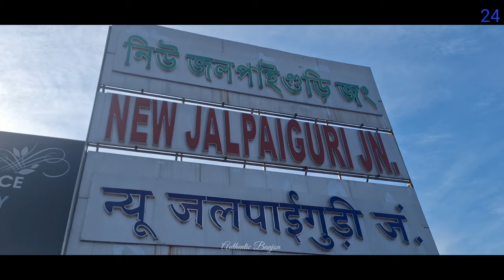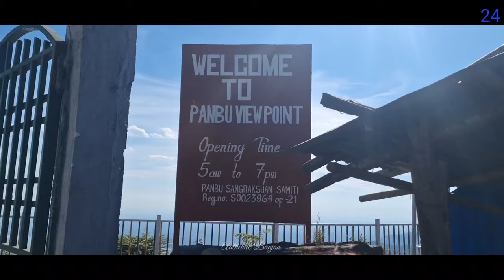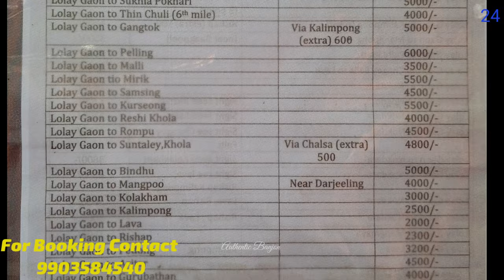Kafer Gaon / Offbeat North Bengal | Kalimpong Tourist Places | Kafer Gaon Best Homestay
Kaffergaon Tour / Offbeat places in North Bengal/ Kalimpong Offbeat Destination/ R C's Inn Homestay

Kaffergaon is a secluded village in the Himalayas. If you want to skip the hustle bustle of Darjeeling, and spend some alone time, or with your family, Kaffergaon is the place for you.

Kaffergaon Situated right on the lap of the mountain and surrounded by thick natural forest, Kaffergaon is the destination for peace lovers.

Kaffergaon is an offbeat place in north Bengal. Which is situated near Kalimpong. Kaffergaon is 45 kilometers from Kalimpong, 5 kilometers from Lolegaon.

There are many homestays to stay in Kaffergaon, but If you love the peaceful ambiance of the hills. View of  Kanchenjunga, Then R C's Inn Homestay is perfect place for you.

things to do in kalimpong
kalimpong tour guide
kalimpong travel guide
kalimpong trip
kalimpong road trip
how to travel kalimpong
places to visit in kalimpong
kalimpong video
how to reach kalimpong
best time to visit kalimpong darjeeling to kalimpong
gangtok to kalimpong
kalimpong hill stations kalimpong west bengal
kalimpong hotel cost
kalimpong vlog
cheap tour
offbeat homestays in kalimpong
kalimpong tour offbeat
kafer gaon kalimpong
RC's in homestay
kafer gaon homestay
How to book homestay in North Bengal
North Bengal Homestay
sikkim homestay
sikkim cab service
north Bengal Cab Service
Car booking north bengal
kafer gaon

✔kaffergaon tour
✔kaffergaon trip
✔kaffergaon
✔kaffer homestay
✔kaffer village
✔kaffergaon weekend destination
✔weekend tour kaffergaon
✔kaffergaon homestay
✔kaffergaon
✔kaffergaon north Bengal
✔kaffergaon sightseeing
✔offbeat kalimpong
✔kalimpong offbeat places
✔offbeat places near kalimpong
✔kalimpong tour
✔offbeat places in darjeeling.
✔offbeat places in kalimpong.
✔offbeat locations in north bengal.
✔north bengal offbeat tourist spot
✔hidden hamlet of north bengal
✔tourist places in darjeeling
✔Offbeat North Bengal
✔Offbeat travel guide
✔top places in darjeeling
✔Kolkata to Darjeeling
✔kolkata darjeeling tour plan
✔tourist spot in Kalimpong
✔weekend tourist spot in Darjeeling
✔Northbengal Homestay
✔best home stay in nort bengal
 ✔offbeat Darjeeling
✔ darjeeling tour
✔ Darjeeling
✔ darjeeling tourism
✔ দার্জিলিং
✔ travel vlog
✔ weekend tour from Kolkata
✔ north bengal hill hamlet
✔ homestay vlog
✔ offbeat destination from Kolkata
✔darjeeling top 10 offbeat destinations
✔darjeeling holiday
✔homestay in darjeeling
✔north bengal offbeat destination
✔darjeeling offbeat destinations
✔darjeeling offbeat places
✔offbeat place near Darjeeling
✔offbeat Darjeeling